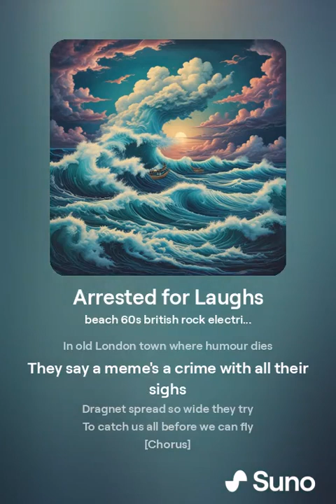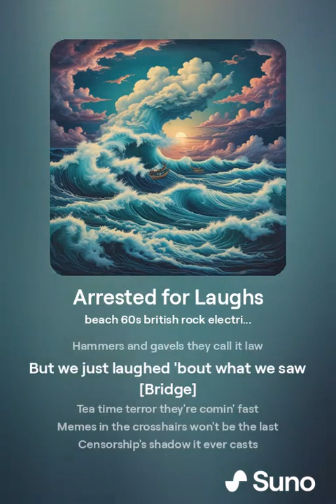Arrested for Laughs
"Arrested for Laughs" is a tongue-in-cheek throwback to the golden era of 60s British rock with a splash of beach vibes. This track dives into the absurdity of modern censorship, where humor is under siege, and memes are criminalized. With jangly guitars, catchy melodies, and a rebellious spirit, the song humorously critiques the heavy-handedness of online censorship, specifically focusing on the UK government's crackdown on jokes and memes. Imagine The Beatles and The Beach Boys teaming up to fight for freedom of expression—this is the anthem of a meme rebellion. So, tune in, have a laugh, and remember: you can arrest our memes, but you can't arrest our spirit!